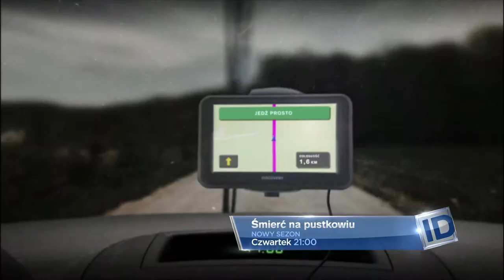Śmierć na pustkowiu - zwiastun - ID